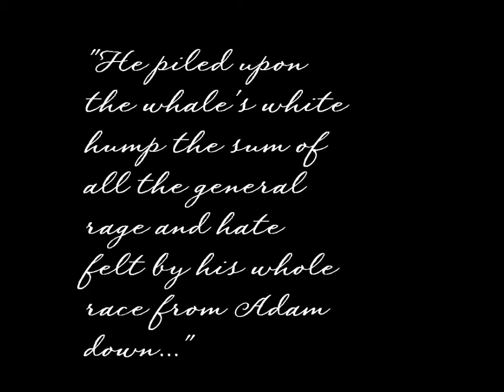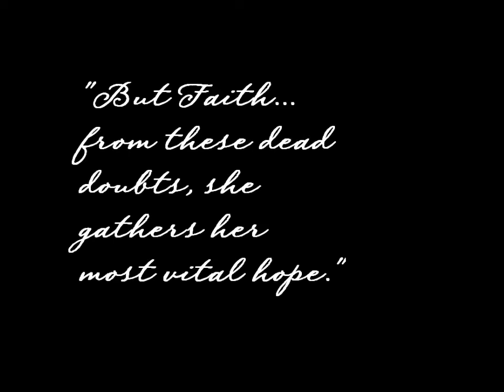Period 8 Moby Dick Trailer Assignment